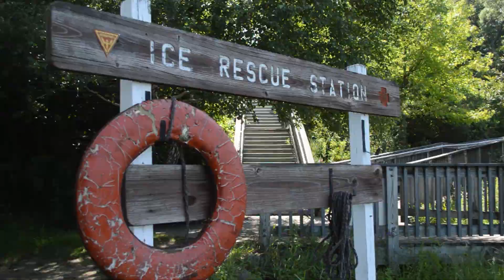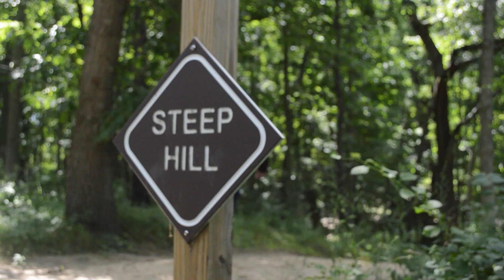Retirement Roots Bible Study Trailer with Robert Laura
Join retirement expert and pioneer Robert Laura as he helps you develop a Christian plan for everyday life after work.  Use this Retirement Bible Study to Prepare for important conversations that will both strengthen your relationships with God, family, and friends.  Use God's promises and direction to replace your career identity and re-invent yourself.  Overcome Satan's temptations and the dark side of retirement.  Develop wellness habits and strategies for your body, mind, and spirit... and create a more personal and meaningful Christian Retirement Plan that can improve your everyday life right away